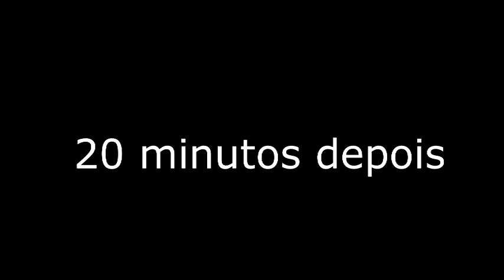YTPPT - O dia em que o Ruca viu o Pedro Dias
O ytp não está muito bem feito mas foi o que deu

Musicas:
Fonzie - Crashing Down
Sonic  Youth - Superstar